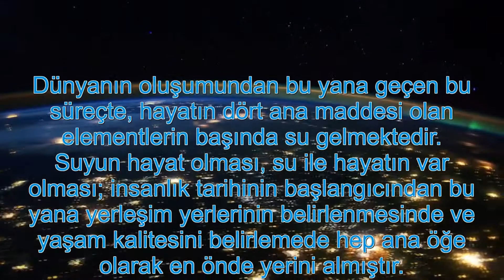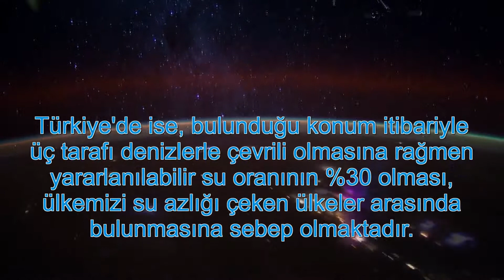Su ve önemi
Suyun hayat olması, su ile hayatın var olması...